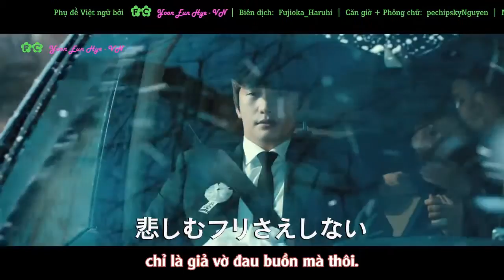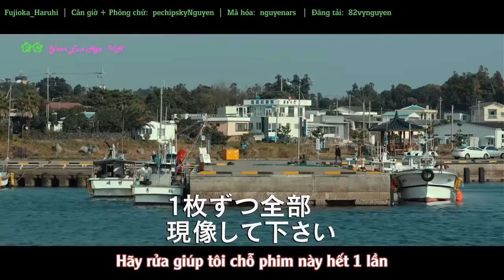{Viet sub} Trailer (Japan Version) Yoon Eun Hye & Park Si Hoo - Movie "After Love"